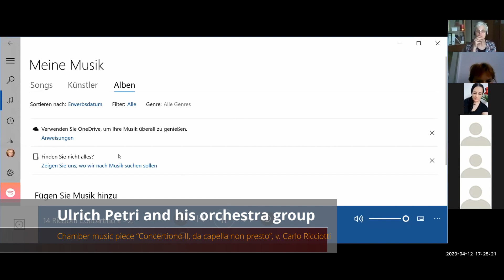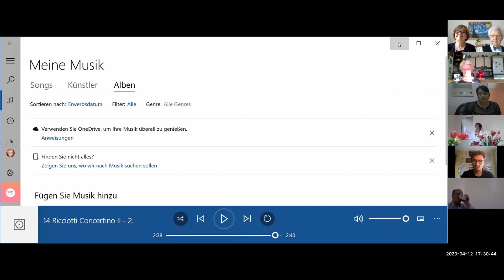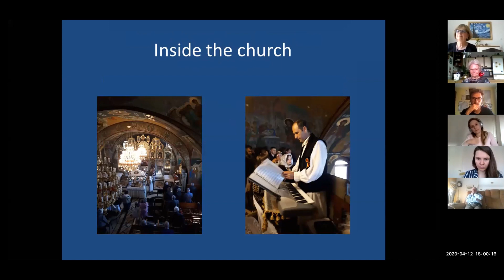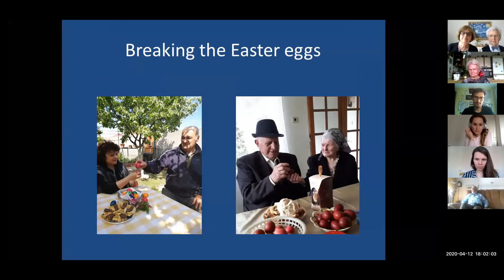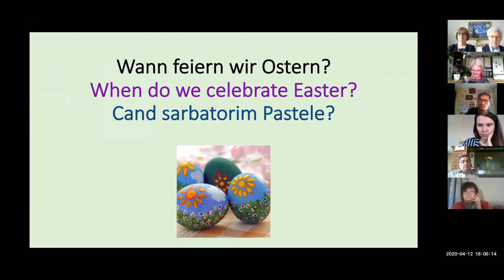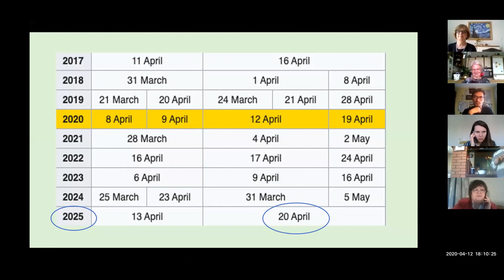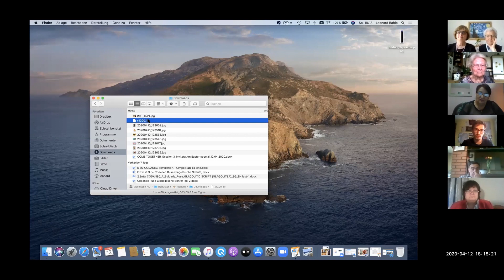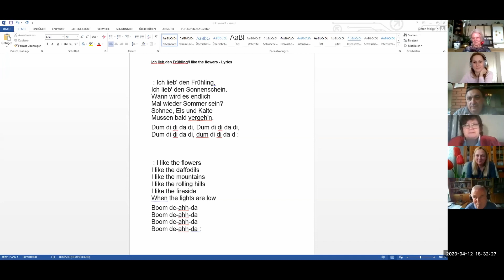Danube Networkers invite: Come together connecting cultures! 12.04.2020 3rd Session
Institut für virtuelles und reales Lernen in der Erwachsenenbildung an der Universität Ulm e.V., Schweinmarkt 6, D 89073 Ulm, mail: , phone:. 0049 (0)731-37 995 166
Websites: ileu.net, codanec.eu, tastes-of-danube.eu, danube-networkers.eu